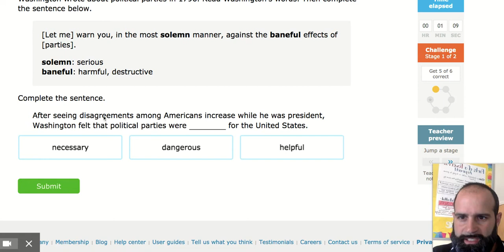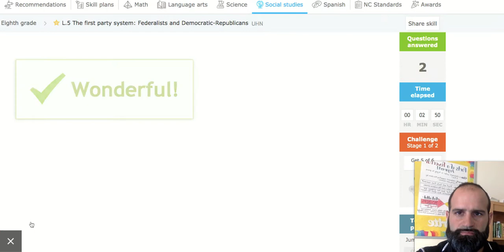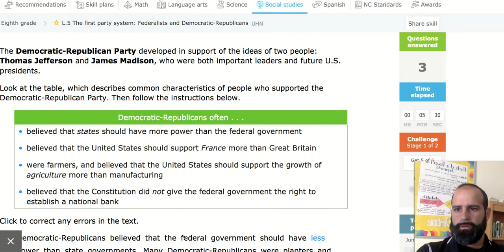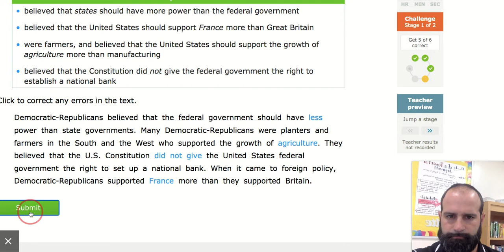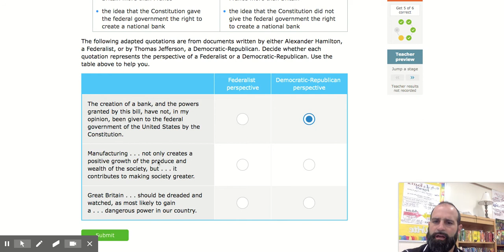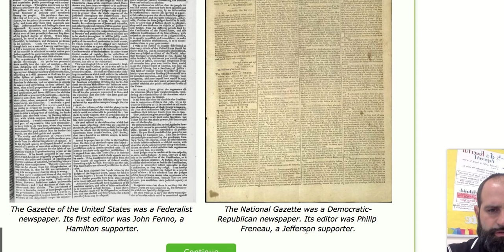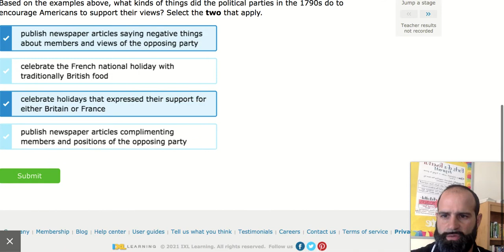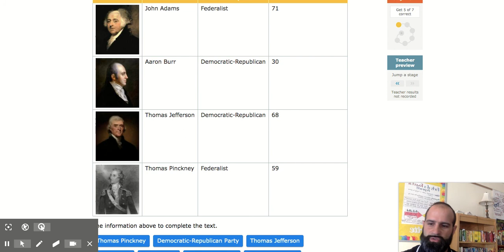The first party system: Federalists and Democratic-Republicans on IXL | 8th grade social studies